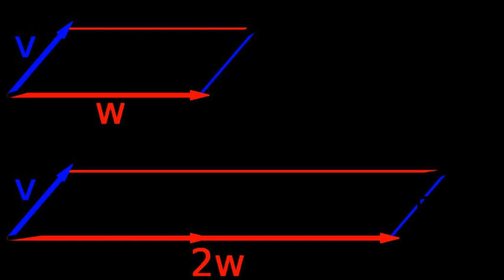Linear space | Wikipedia audio article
00:03:49 1 Introduction and definition
00:04:07 1.1 First example: arrows in the plane
00:05:30 1.2 Second example: ordered pairs of numbers
00:06:06 1.3 Definition
00:06:55 1.4 Alternative formulations and elementary consequences
00:07:08 2 History
00:09:11 3 Examples
00:11:17 3.1 Coordinate spaces
00:12:46 3.2 Complex numbers and other field extensions
00:16:25 3.3 Function spaces
00:16:35 3.4 Linear equations
00:17:20 4 Basis and dimension
00:17:32 5 Linear maps and matrices
00:17:38 5.1 Matrices
00:17:50 5.2 Eigenvalues and eigenvectors
00:19:50 6 Basic constructions
00:21:13 6.1 Subspaces and quotient spaces
00:21:31 6.2 Direct product and direct sum
00:21:56 6.3 Tensor product
00:22:30 7 Vector spaces with additional structure
00:23:11 7.1 Normed vector spaces and inner product spaces
00:23:33 7.2 Topological vector spaces
00:24:41 7.2.1 Banach spaces
00:25:24 7.2.2 Hilbert spaces
00:28:58 7.3 Algebras over fields
00:29:38 8 Applications
00:30:08 8.1 Distributions
00:32:30 8.2 Fourier analysis
00:33:38 8.3 Differential geometry
00:36:36 9 Generalizations
00:37:29 9.1 Vector bundles
00:38:45 9.2 Modules
00:39:21 9.3 Affine and projective spaces
00:40:58 10 See also
00:45:34 11 Notes
00:45:58 12 Citations
00:46:05 13 References
00:47:58 13.1 Algebra
00:49:11 13.2 Analysis
00:50:06 13.3 Historical references
00:50:26 13.4 Further references
00:51:52 14 External links
00:52:03 Normed vector spaces and inner product spaces
00:57:33 Topological vector spaces
01:02:30 Banach spaces
01:12:00 Hilbert spaces
01:15:52 Algebras over fields
01:17:31 0 (Jacobi identity).Examples include the vector space of n-by-n matrices, with [x, y]
01:18:50 − v2 ⊗ v1 yields the exterior algebra.When a field, F is explicitly stated, a common term used is F-algebra.
01:19:03 Applications
01:19:13 Vector spaces have many applications as they occur frequently in common circumstances, namely wherever functions with values in some field are involved. They provide a framework to deal with analytical and geometrical problems, or are used in the Fourier transform. This list is not exhaustive: many more applications exist, for example in optimization. The minimax theorem of game theory stating the existence of a unique payoff when all players play optimally can be formulated and proven using vector spaces methods. Representation theory fruitfully transfers the good understanding of linear algebra and vector spaces to other mathematical domains such as group theory.
01:20:08 Distributions
01:21:20 {p}, the set consisting of a single point, this reduces to the Dirac distribution, denoted by δ, which associates to a test function f its value at the p: δ(f)
01:22:43 Fourier analysis
01:27:55 Differential geometry
01:29:19 Generalizations
01:29:29 Vector bundles
01:32:28 Modules
01:33:43 Affine and projective spaces
01:34:48 bgeneralizing the homogeneous case b
01:35:43 See also
01:35:58 Notes

- Socrates

SUMMARY
A vector space (also called a linear space) is a collection of objects called vectors, which may be added together and multiplied ("scaled") by numbers, called scalars. Scalars are often taken to be real numbers, but there are also vector spaces with scalar multiplication by complex numbers, rational numbers, or generally any field. The operations of vector addition and scalar multiplication must satisfy certain requirements, called axioms, listed below.
Euclidean vectors are an example of a vector space.  They represent physical quantities such as forces: any two forces (of the same type) can be added to yield a third, and the multiplication of a force vector by a real multiplier is another force vector. In the same vein, but in a more geometric sense, vectors representing displacements in the plane or in three-dim ...